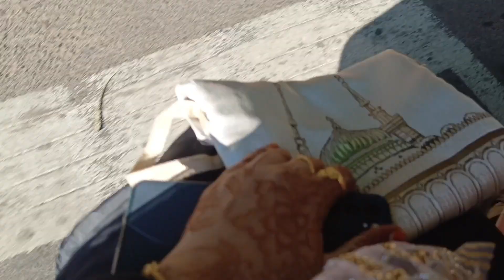BAKRID VLOG 2023🌙🎉||Bakrid celebration🎊||Eid ul adha Mubarak 💞☺️&My birthday🎂vlog#bakrid2023#mubarak